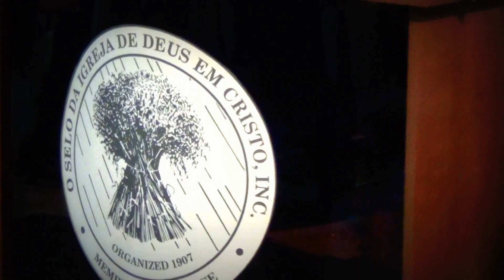CULTO COM AS MULHERES | COGIC 3 | SUNSHINE BAND | DIAS DE ELIAS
14/06/2015
IGREJA DE DEUS EM CRISTO RESGATE PARA VIDA
COGIC 3 - SEDE